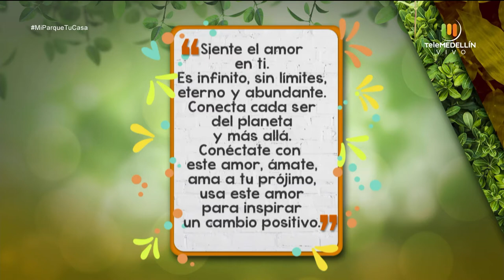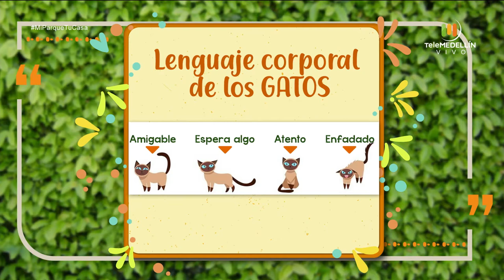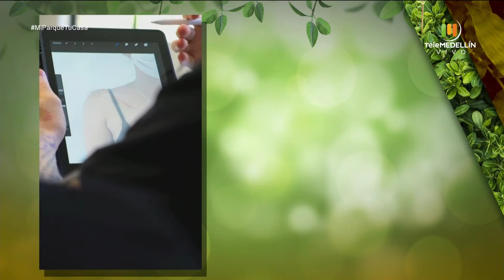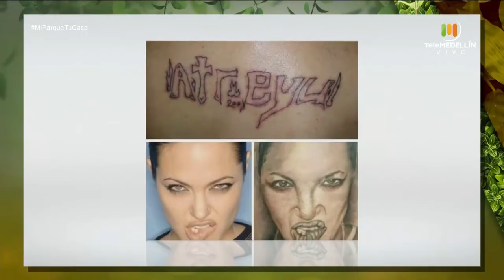¿CÓMO entender el comportamiento de MI GATO? [Mi parque, tu casa] Telemedellín